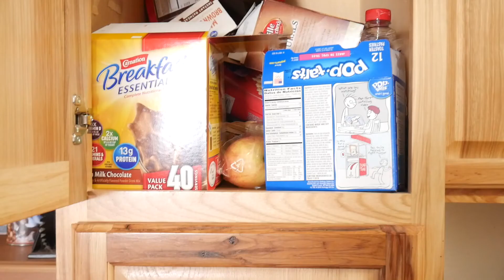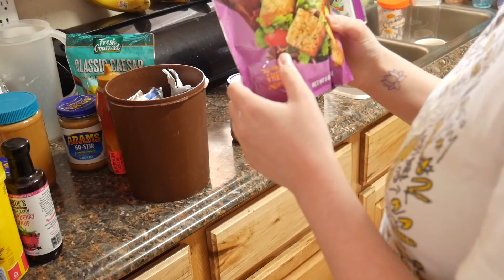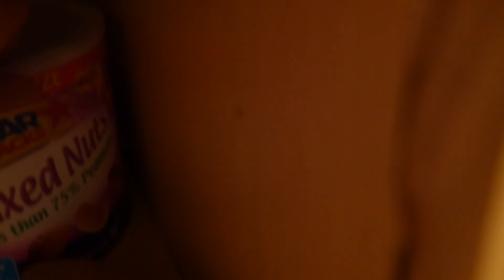KITCHEN CABINET ORGANIZATION • KITCHEN ORGANIZATION SERIES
Hey, guys! In today's kitchen organization series video, I organize three of our absolute messiest cabinets. I made it look easy with sped-up clips, but it really took me almost three hours! I hope this video can inspire you to clean up or organize a big project that you have been putting off!